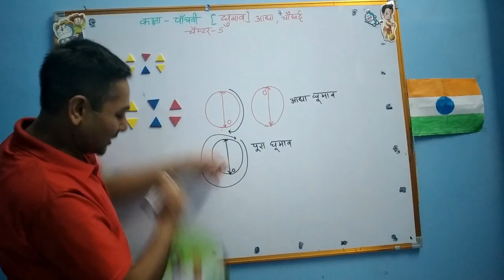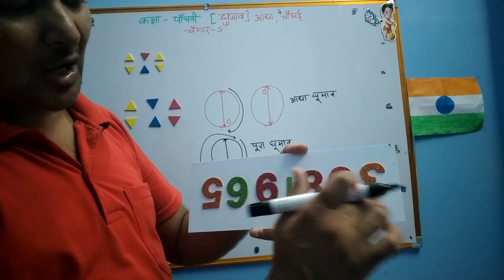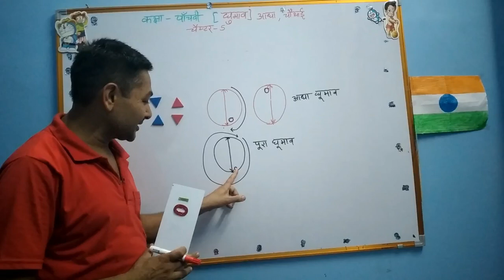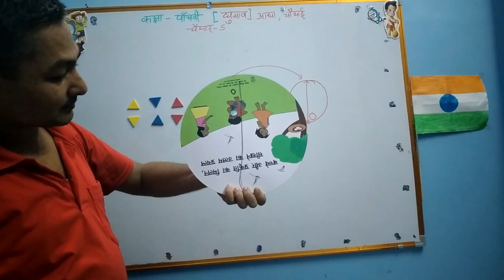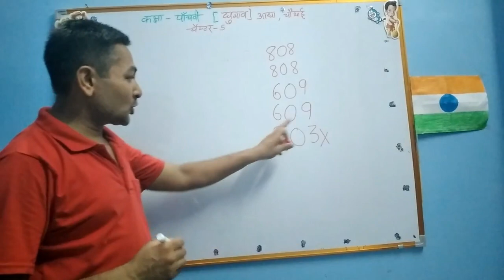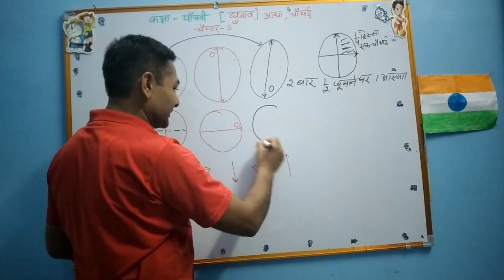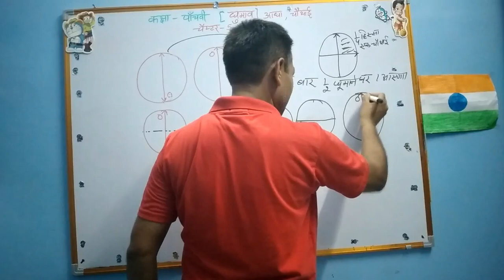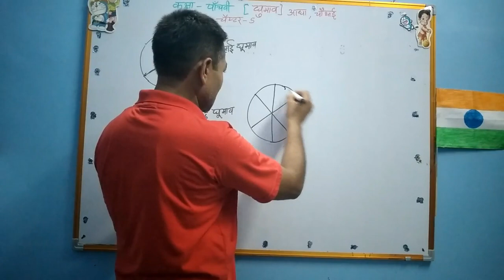class 5 rotational symmetry